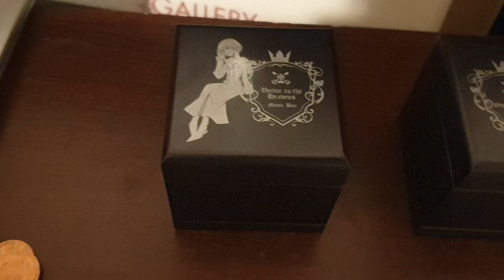New kingdom hearts music boxes, vector to the heavens and other promise!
The new kingdom hearts music boxes that just released, I added the items inside myself as they have sentimental value to me.